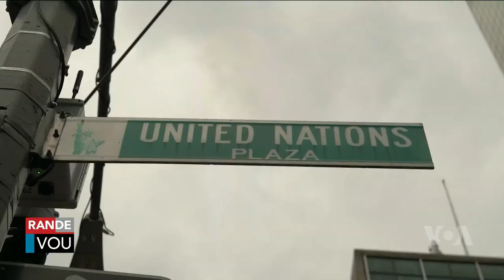LAVWADLAMERIK 30 Septembre 2024 NOUVEL LA FENK TOMBE NAN ZOREY NEG YO